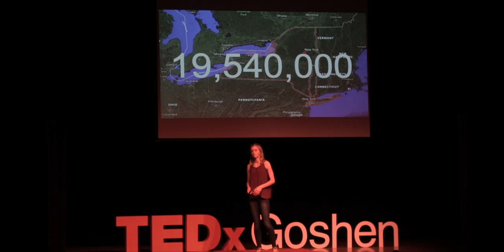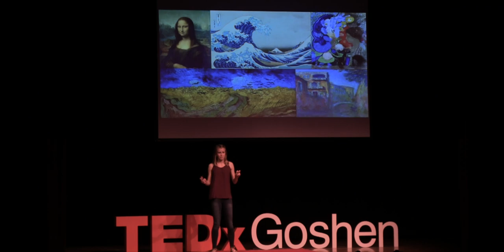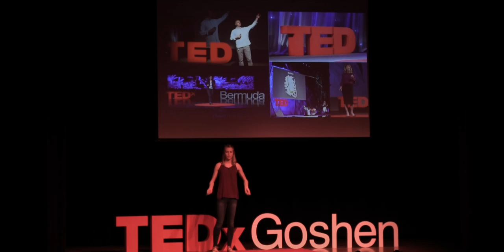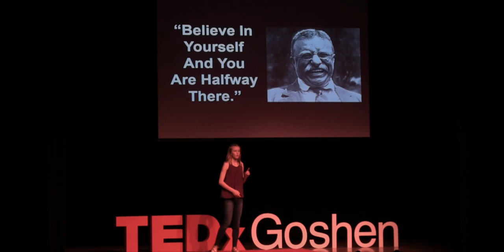I Hope You Like My Talk | Ana Loter | TEDxGoshen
Goshen eighth grader Ana Loter asks to what extent should we care what others think of us?  In this profound talk, Loter tackles the nuances of being a self-proclaimed people-pleaser.   Ana is in 8th grade at CJH. She is an avid reader, plays the violin and piano, and is captain of her volleyball team. She is an Honors student and in advanced art. She is kind, considerate, intelligent, and empathetic. There are too many things to list about why she loves Goshen; she is just thankful this is her hometown. Her TEDx Talk is on a topic that many people can identify with, trying to make everyone happy. This talk was given at a TEDx event using the TED conference format but independently organized by a local community.